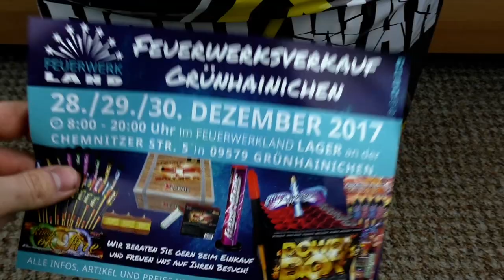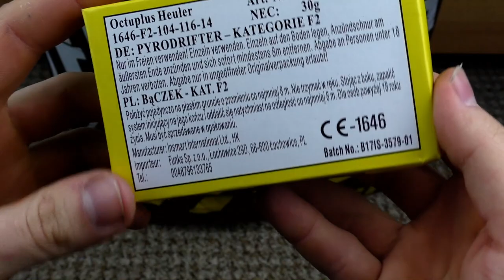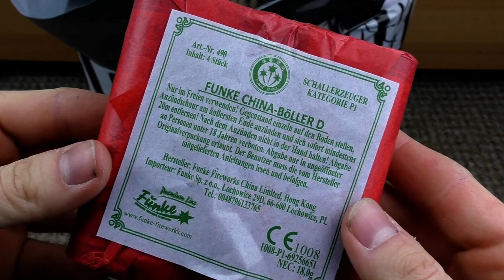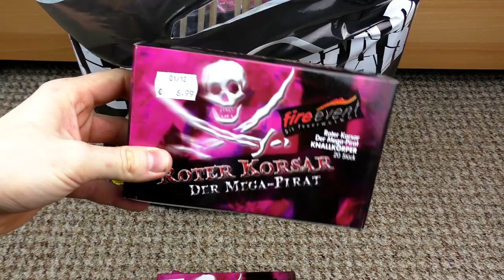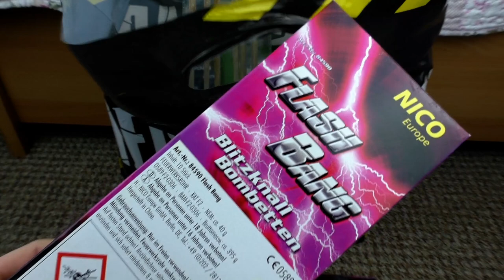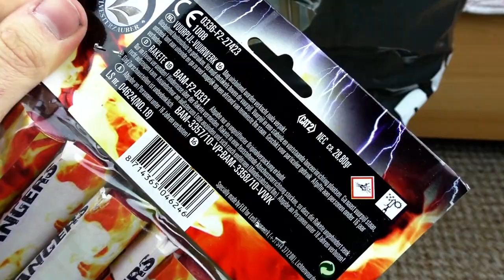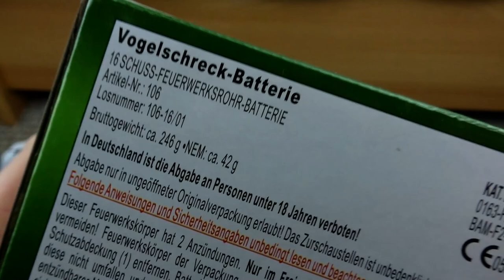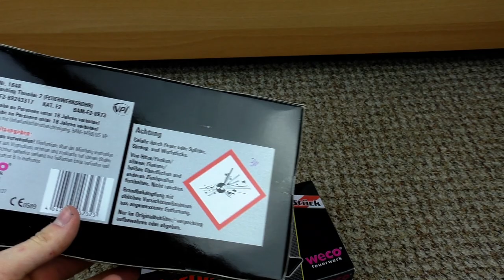Silvester Bestellung 2017/18 Feuerwerkland | 1.3G Ware!😍💯 | DennisPyro©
Heute gibt es meine erste Bestellung von Silvester 2017/18!
Hierbei handelt es sich um die Feuerwerkland Bestellung, die ich abgeholt habe. :)

Zum Kollege!

by PyroExtrem

🎶Verwendete Lieder:
🎵Tobu - Life